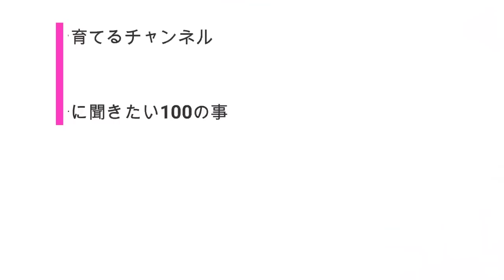女子部屋【かほのお部屋＃009】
↓↓かほのお部屋に遊びに行く(※再生リスト一気見)
※概要欄を見よう！